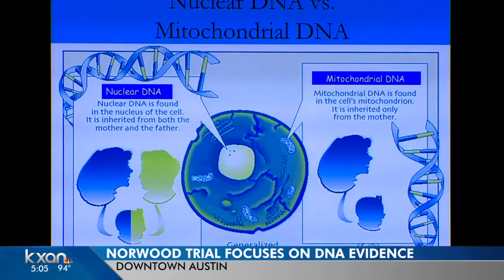DNA was the main topic in Day 4 of Mark Norwood's capital murder trial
Friday was all about the prosecution piecing together the D-N-A evidence for the jury, how forensic experts and police matched the DNA to Norwood, so many years about Debra Baker was murdered